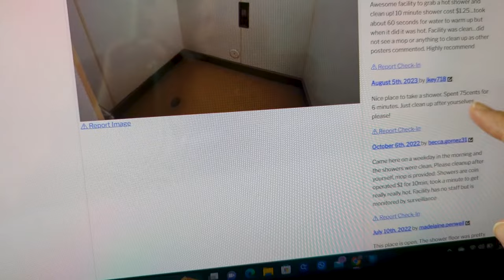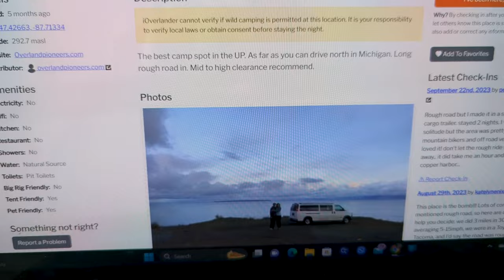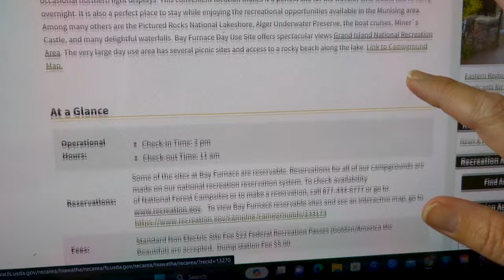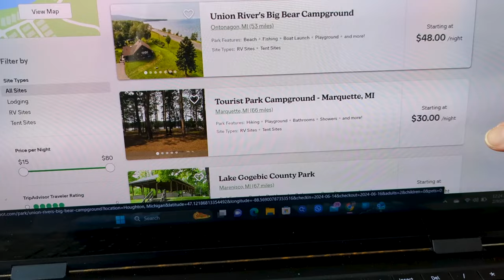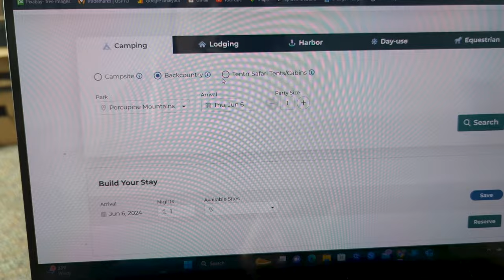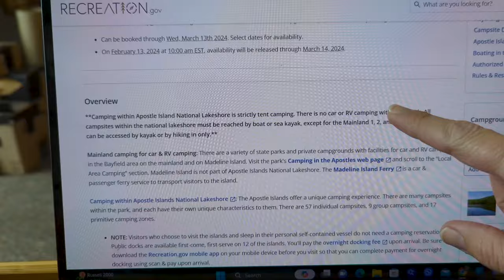Finding Hidden Gems of Upper Michigan Campsites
Want to know my secrets to finding the best campsites for tenting and camping? A lot of work and planning go into the amazing places to put up your tent or park your camper. I'll show you how to find them and make some epic camping memoires in Upper Michigan and beyond!